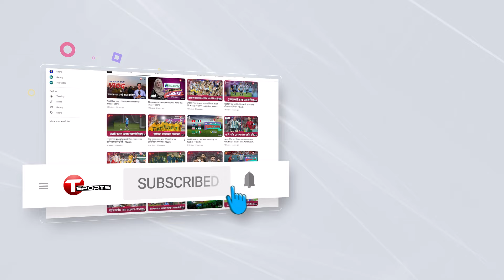লিটন ৩ রান করতেই তাওহীদ হৃদয়ের ব্যাটে পঞ্চাশ পার, ২০০ স্ট্রাইক রেটে ব্যাটে ধার | T Sports